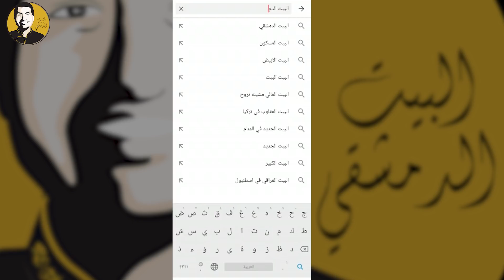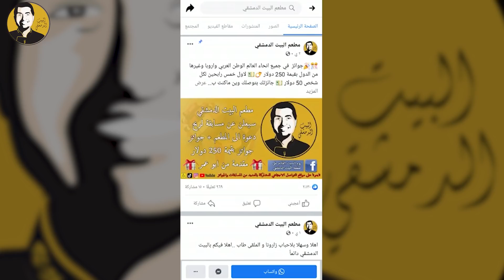شيف أبو عمر - جوائز بقيمة 250 دولار سوف تصل اليك في اي دولة حول العالم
جوائز بقيمة 250 دولار سوف تصل اليك في اي دولة حول العالم
شروط المسابقة لتكون احد الرابحين معنا بقيمة 50 دولار  :
2- تعمل 10 تاغ لاصدقائك
3- مشاركة المنشور
الرابحين اول 5 اشخاص كل شخص 50 دولار
السحب يوم السبت الساعة 9 مساء  بتاريخ 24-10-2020
وينتهي يوم الاثنين 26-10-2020 الساعة 9 مساء

 ஓــــــــــــــــــــــــــــــــــــــــــــــــــــــــــــــــــــــــــــــــــஓ

مطبخ ومطعم البيت الدمشقي الشيف ابو عمر خادم الاوادم

افضل الفيديوهات لوصفات الطعام و الطبخ الشرقي على مواقع السوشيال ميديا متميزة بوصفات خاصة  بايدي الشيف ابو عمر

 ஓــــــــــــــــــــــــــــــــــــــــــــــــــــــــــــــــــــــــــــــــــஓ

عنوان مطعم البيت الدمشقي :
Ali Kuşçu Mahallesi, Eski Şifahane Sk. No:1, 34083 Fatih/İstanbul

عند الكازية / الفاتح / خلف جامع الفاتح 🕌
العنوان على خرائط جوجل :
 ஓــــــــــــــــــــــــــــــــــــــــــــــــــــــــــــــــــــــــــــــــــஓ

 ஓــــــــــــــــــــــــــــــــــــــــــــــــــــــــــــــــــــــــــــــــــஓ